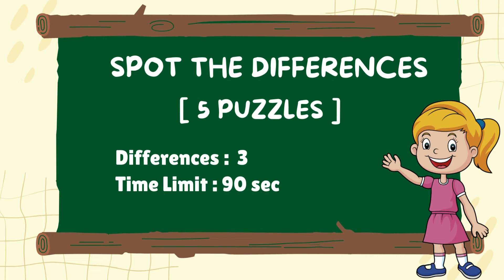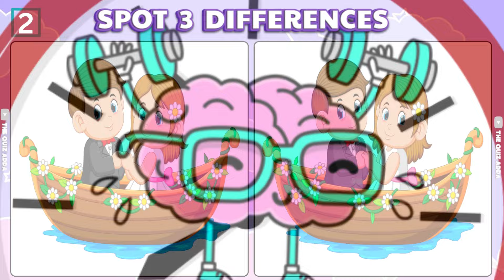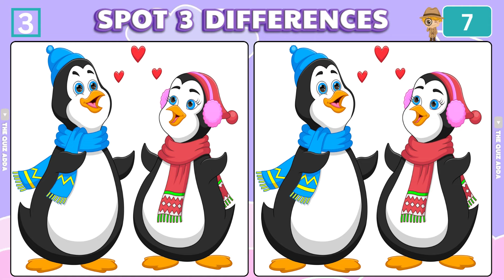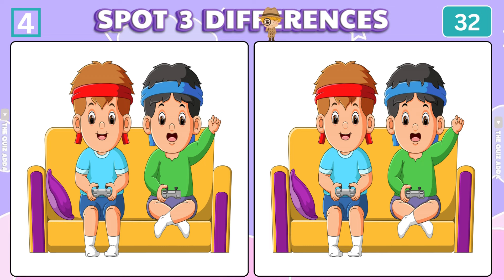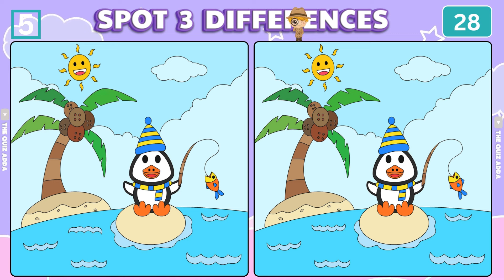Spot The Difference : TOO EASY?! TRY THIS TRICKY ONE! [ Find The Difference ] the quiz adda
00:00 INTRO
00:13 PUZZLE 1
01:50 PUZZLE 1 ANSWER
01:59 PUZZLE 2
03:36 PUZZLE 2 ANSWER
03:45 PUZZLE 3
05:22 PUZZLE 3 ANSWER
05:30 PUZZLE 4
07:08 PUZZLE 4 ANSWER
07:16 PUZZLE 5
08:54 PUZZLE 5 ANSWER
09:02 THANK YOU